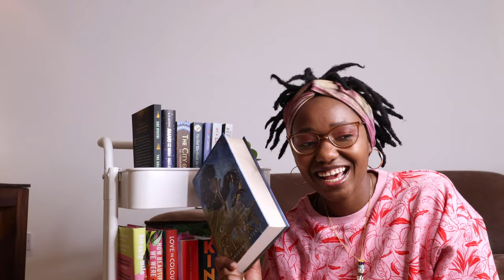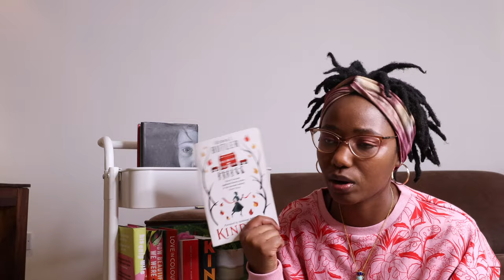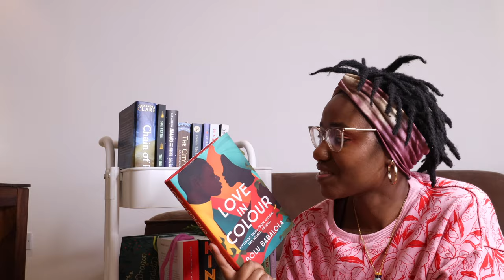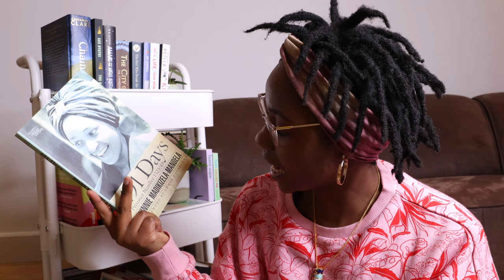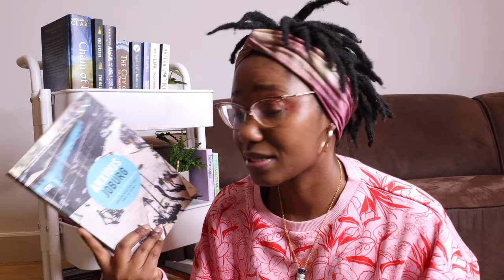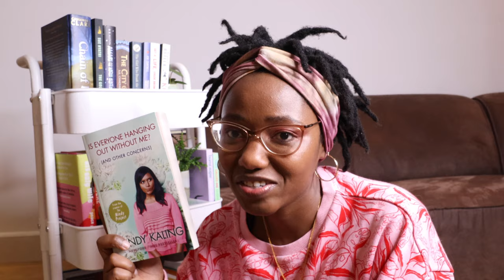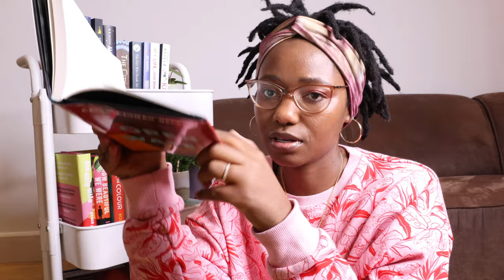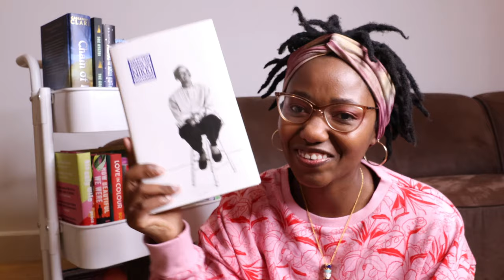Books in My TBR Trolley || South African BookTuber || South African YouTuber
Hey there and welcome! Today I say the word EXCITED a billion times (DO NOT TAKE A SHOT EACH TIME I SAY IT) and I take you through books in my TBR trolley. Some new and some old. Please enjoy me rambling about books, pretty things and Johannesburg.

BOOKS MENTIONED
Chain of Iron by Cassandra Clare
The Gold Diggers by Sue Nyathi
Amari and the Night Brothers by B. B. Alston
The Tea Dragon Society by Katie O’Neill
The beginning of the World in the Middle of the Night by Jen Campbell
His Only Wife by Peace Adzo Medie
How Beautiful We Were by Imbolo Mbue
Love in Colour by by Bolu Babalola
Wizard of the Crow by Ngũgĩ wa Thiong'o
Kintu By Jennifer Nansubuga Makumbi
Stim: An Autistic Anthology edited by Lizzie Huxley-Jones
Parable of the Sower by Octavia E. Butler
Parable of the Talents by Octavia E. Butler
They Called Me Queer edited by by Kim Windvogel and Kelly-Eve Koopman
Beauty of the Heart by Zubeida Jaffer
491 Days Prisoner Number 1323/69 by Winnie Madikizela-Mandela
Anxious Johannesburg edited by Nicky Falkof and Cobus van Staden
The Address Book by Deirdre Mask
The Count of Monte Christo by Alexandre Dumas
Open Water by Caleb Azumah Nelson
To My Children’s Children by Sindiwe Magona
Is Everyone Hanging Out Without Me? (And other Concerns) by Mindy Kaling
Take A Hint, Dani Brown by by Talia Hibbert
Act Your Age, Eve Brown by by Talia Hibbert
So Long A Letter by Mariana Ba
The Selected Poems of Nikki Giovanni by Nikki Giovanni
Letters to a Young Poet by Rainer Maria Rilke
Teaching My Mother How to Give Girth by Warsan Shire
Wonderstruck by Brian Selznick
The Invention of Hugo Cabret by Brian Selznick

Who am I:
Welcome to my little corner of the internet where I like to sit and talk about books and do other bookish things.

My name is Nthabiseng but you can call me Nthabi. I am a South African currently living and working in the U.K. When I am not reading and thinking big thoughts about books I work full time as an auditor at one of the big four auditing firms.

I started this channel to talk about all things books and as a medium to help me express my creativity, thank you for joining me.